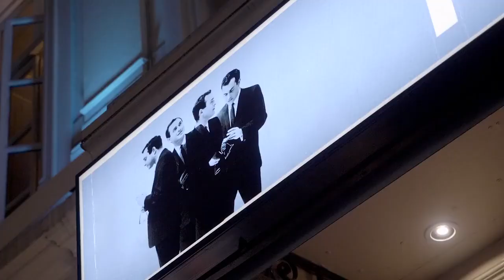Tom Hiddleston | Pinter at the Pinter Gala | Oct 10, 2018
The Jamie Lloyd Company: "Pinter has rarely seemed so alive." (The New York Times)

An evening of extracts from Harold Pinter's plays, poems, speeches & sketches + an incredible star-studded cast = a very special one-off celebration of the greatest playwright of the 20th century!"